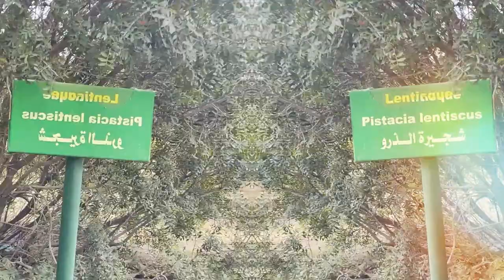Rewind 2023 Round 1